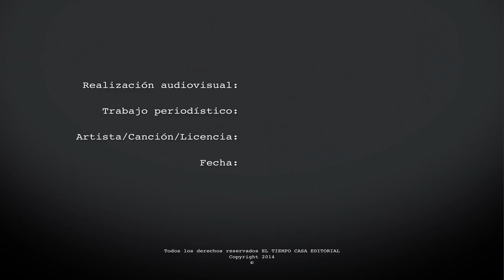Las motos más caras que se venden en Colombia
Una de las motos más caras que carroya.com vio en el Salón Internacional del Automóvil de Bogotá cuesta alrededor de los 80 millones de pesos colombianos, vea de cuál se trata.